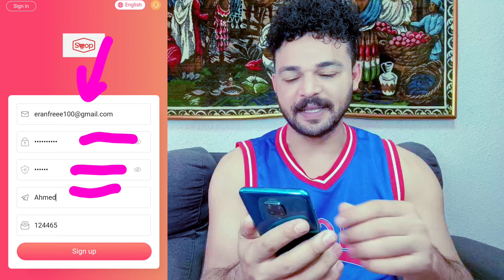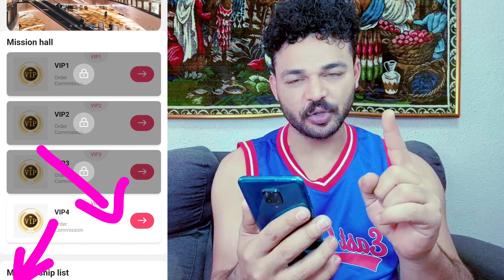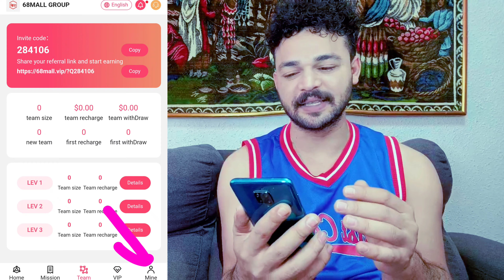اكسب من 1$ حتي 23$ بشكل يومي موقع ربح الدولار USDT بالاثبات سحب 23$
ربح يومي ابتداء من واحد دولار 1$ حتي 23$ بالاثبات سحب 23$ كل يوم موقع ربح عملة الدولار USDT حلقة اليوم علي قناة coinfree متخصصة في مجال العملات الرقمية و البيتكوين وال NFT و الميتافيرس و صنابير عملات رقمية وبايير

رابط التسجيل في الموقع  ⬅️ الموقع قفل

تنبيه 🚦🚦🚦

ما اقدمه في فديوهاتي ليس اقتراح ولا نصائح استسمار ولا انا خبير استثمار .